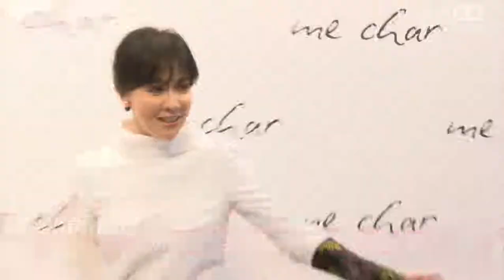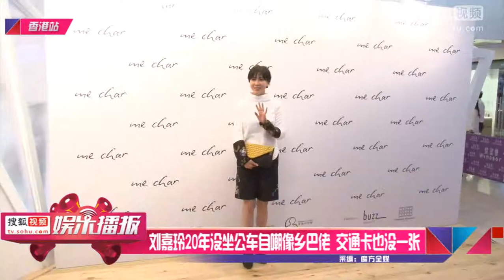劉嘉玲自嘲像鄉巴佬 沒有交通卡20年沒坐公車